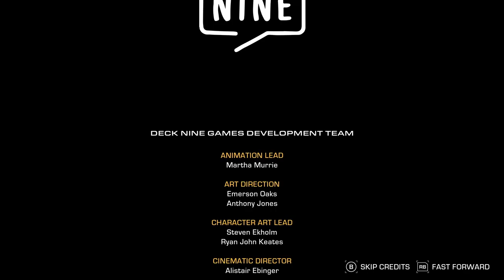The Expanse: A Telltale Series [EP 6] - This Ship Sure Loves Mutiny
Welcome to the Expanse. I have been quite excited to play this for a while, given that the universe of the expanse is one of my all time favourite sci-fi settings. So join me as we play as Camina Drummer in the time before the series and hopefully go on the adventure of a life time!

P.S Thanks David for getting me the  game to play :)